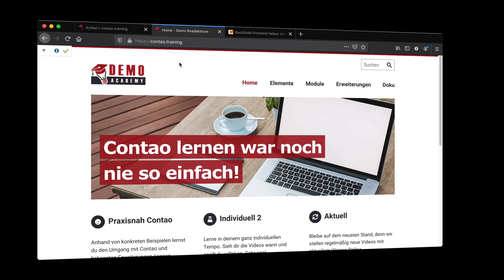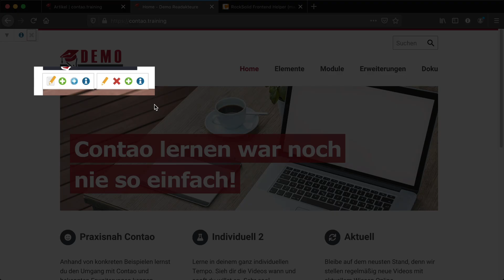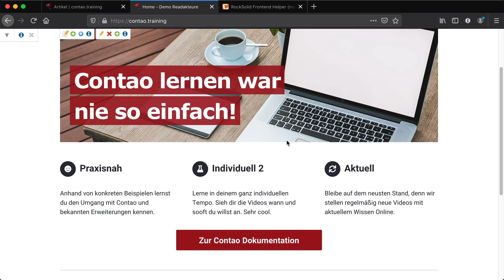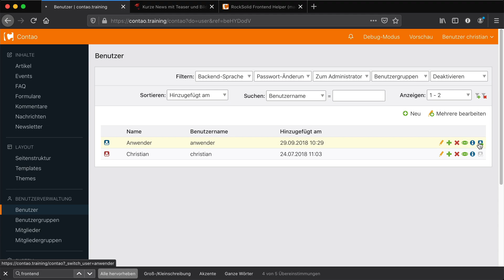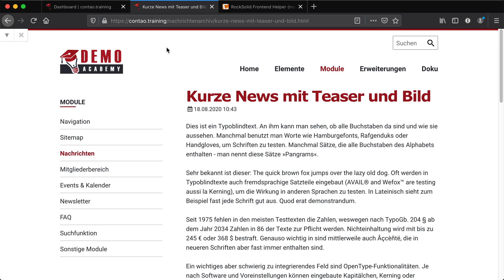RockSolid Frontend Helper - Contao Erweiterung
Anleitung: Contao Extension RockSolid Frontend Helper [madeyourday/contao-rocksolid-frontend-helper].

Diese Erweiterung ermöglicht dir die Elemente direkt im Frontend zu bearbeiten.